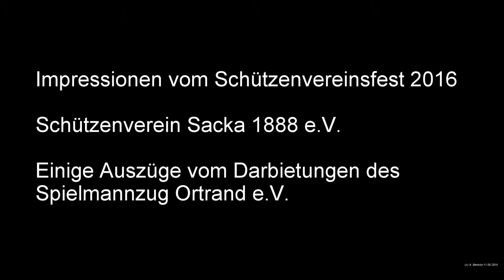Impressionen vom Schützenvereinsfest Sacka 2016. Darbietungen des Spielmannzug Ortrand e.V.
Impressionen vom Schützenvereinsfest 2016
Schützenverein Sacka 1888 e.V. Einige Auszüge vom Darbietungen des Spielmannzug Ortrand e.V. Video teilen erlaubt. Armin Benicke, Pilot und Registrierter SafeDrone Pilot by Lufthansa Technik. Registrierungsnummer: P-2A3-G70. Generalagentur der Continentale Versicherung a.G.